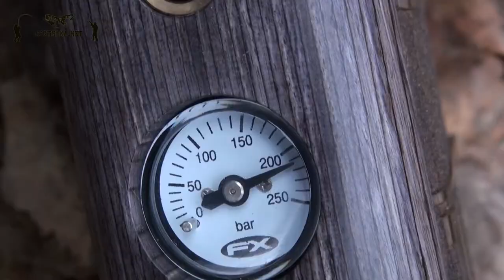Обзор винтовки FX Boss Laminate | Oxotnika.net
FX Boss выпускается с тремя видами ложе: Synthetic, Walnut, Laminate. В комплекте идет кейс, фостер и паспорт. Винтовка была заправлена таким компрессором